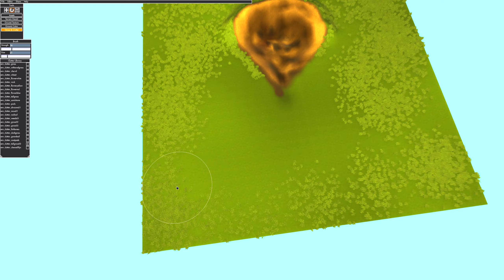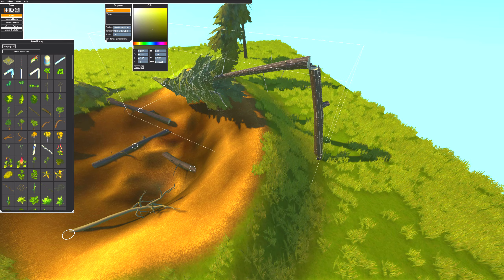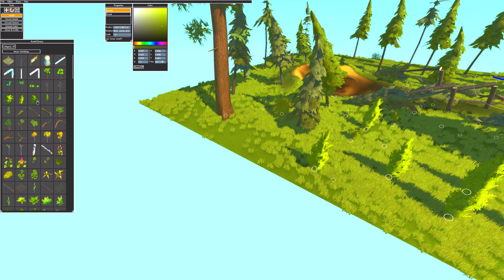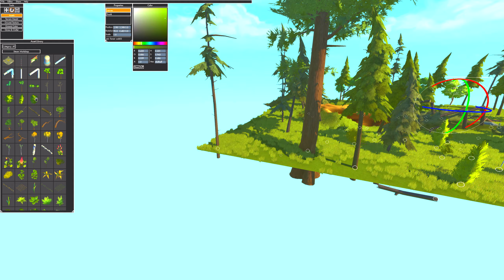MAKING CRASH SITE FOR MY SURVIVAL WORLD , Scrap Mechanic #198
So today, I begun to build a world which I will later use as survival world, it has Train tracks and even a Vulcano!

PC Specs:
Asus Maximus IX Motherboard
Asus Strix GTX 1080Ti
Intel i7 7700k CPU
32GB  Corsair Vengeance LED Ram
Samsung 850 Pro 512GB SSD
Corsair RM850X Modular Power Supply
Corsair Graphite 780T Case

YouTube Library